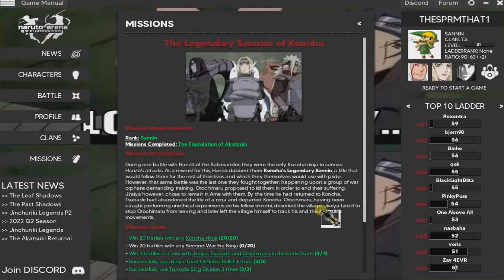Naruto Arena Next Generation Unlocking Young Jiraiya Young Orochimaru & Young Tsunade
Naruto Arena Next Generation Mission The Legendary Sannins Of Konoha
Unlocking Young Jiraiya Young Orochimaru and Young Tsunade
- Mission Description -
During one battle with Hanzo of the Salamander they were the only Konoha ninja to survive Hanzo's attacks As a reward for this Hanzo dubbed them Konoha's Legendary Sannin a title that would follow them for the rest of their lives and which they themselves would use with pride However the same battle was the last one they fought together happening upon a group of war orphans demanding training Orochimaru proposed to kill them in order to end their suffering Jiraiya however chose to remain in Ame with them by the time he had returned to Konoha Tsunade had abandoned the life of a ninja and departed Konoha Orochimaru having been caught performing unethical experiments on his fellow shinobi deserted the village Jiraiya failed to stop orochimaru from leaving and later left the village himself to track his and the Akatsuki's movements.